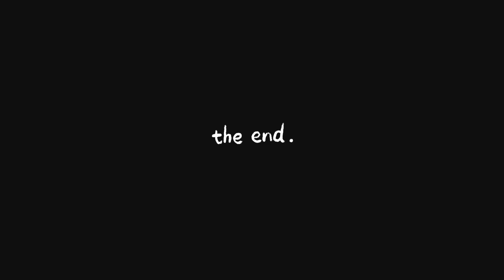Nail art designs